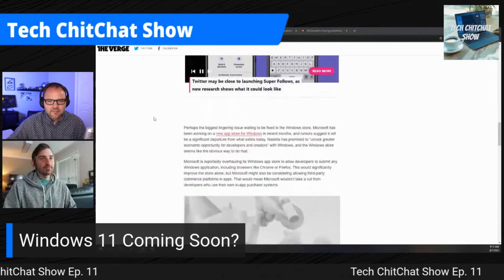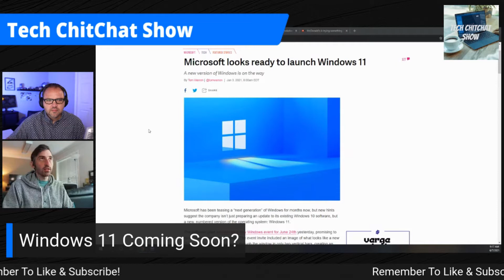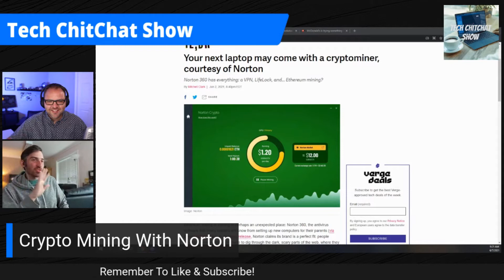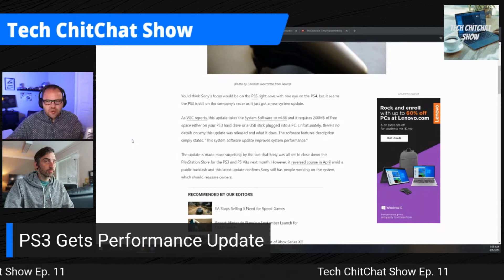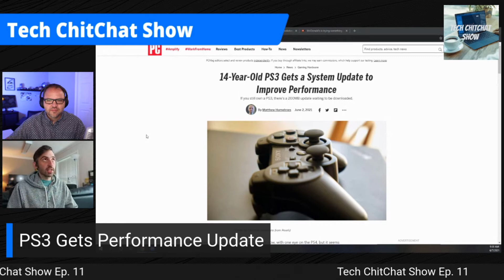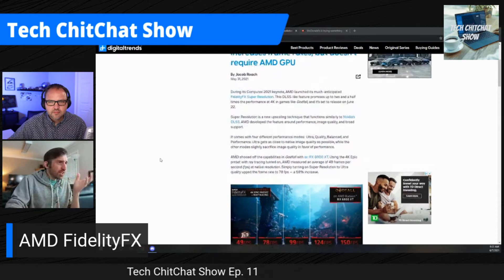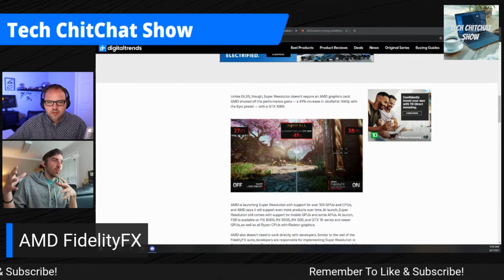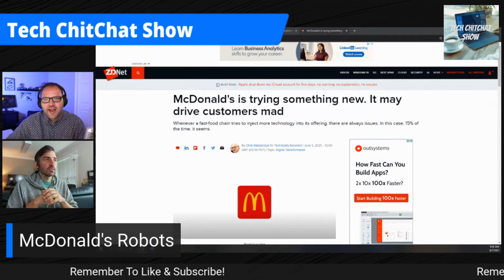Windows 11 | AMD FidelityFX | Norton Cryptominer | McRobots (Tech ChitChat Ep.11)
Today’s topics:
- Windows 11 Incoming?
- Norton Cryptominer
- PS3 Gets “Performance” Update
- AMD FidelityFX
- McDonald’s Cashier Robots

Come join Ken from Northern Viking Everyday and his co-host Stephen as they discuss various trending (and non-trending) topics from the tech industry in Episode 11 of the Tech ChitChat Show.

🔗Articles
Microsoft looks ready to launch Windows 11 -
Your next laptop may come with a cryptominer, courtesy of Norton -
14-Year-Old PS3 Gets a System Update to Improve Performance -
Super Resolution dramatically increases frame rates, but doesn’t require AMD GPU -
McDonald's is trying something new. It may drive customers mad -

📷 Our Gear
Canon M200 Black
Logitech HD Pro Webcam C920
Elgato Cam Link 4K
Neewer LED Video Lights
Shure MV51 USB Microphone
Blue Yeti USB Mic